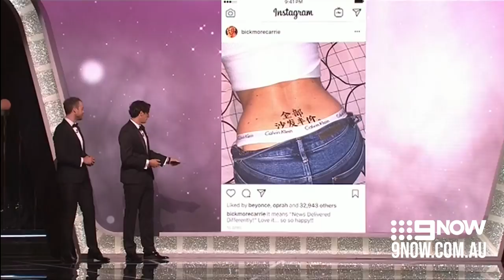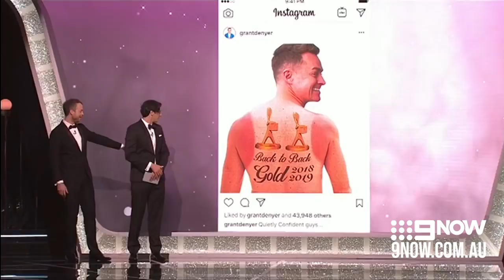Hamish & Andy's TV 'Schoolies' Do's and Don'ts | TV Week Logie Awards 2018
Join us for Australian TV's night of nights, live from The Star, Gold Coast. Tracy Grimshaw (A Current Affair), Roger Corser (Doctor Doctor) and Jessica Marais (Love Child) are all up for the Gold Logie.